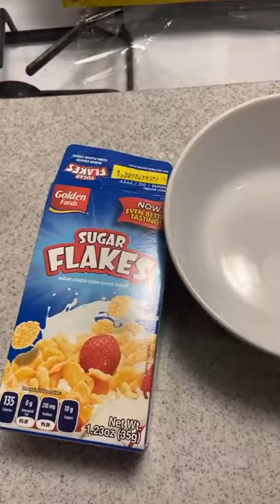Mixing Every Cereal In One Bowl!